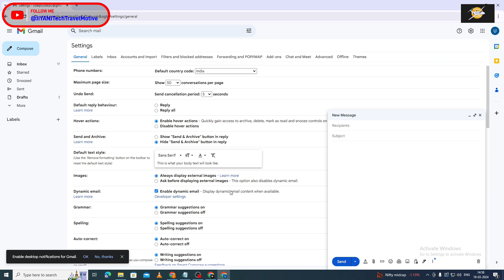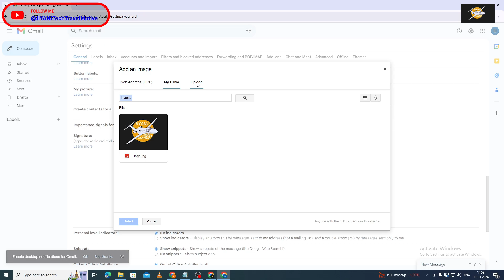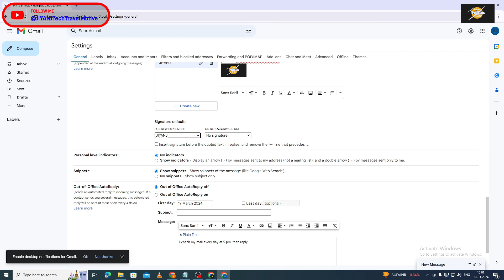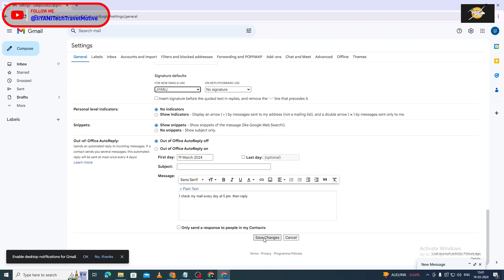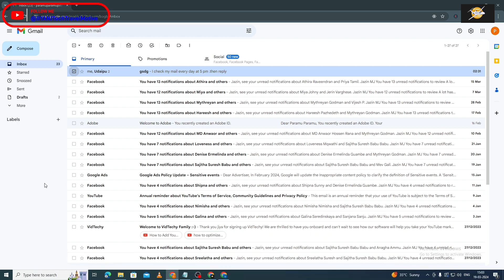How to Create Gmail Signature with Image, Social Icons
Welcome to our comprehensive guide on crafting a standout Gmail signature that leaves a lasting impression! In this tutorial, we'll walk you through the process of creating a professional email signature complete with your own image and social media icons, adding a touch of professionalism and personality to every message you send.

Your email signature is more than just a sign-off – it's an opportunity to showcase your brand, highlight your expertise, and provide recipients with essential contact information in a visually appealing format. Whether you're a freelancer, entrepreneur, or corporate professional, a well-designed email signature can enhance your credibility and leave a positive impression on clients, colleagues, and prospects.

Join us as we demystify the steps to design and implement a Gmail signature that stands out from the crowd. From selecting the perfect image to represent yourself or your brand to seamlessly integrating clickable social media icons, we'll guide you through the entire process with clarity and ease.

Learn how to customize fonts, colors, and layouts to create a signature that aligns with your personal style or brand identity. Discover the importance of consistency and professionalism in email communication, and see how a thoughtfully crafted signature can reinforce your brand message with every correspondence.

Whether you're looking to promote your business, connect with like-minded professionals, or simply streamline your email communications, mastering the art of the Gmail signature is a valuable skill. Watch our tutorial now and take your email game to the next level. Say goodbye to bland, text-only signatures and hello to a signature that makes a statement. Let's get started!